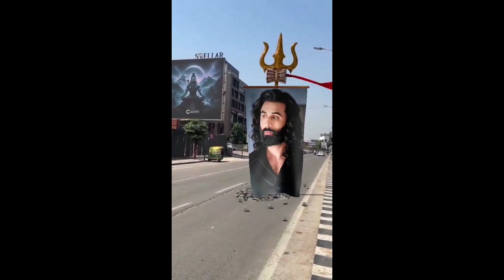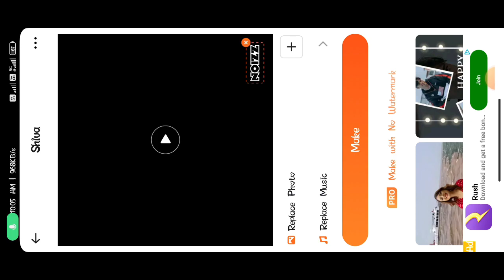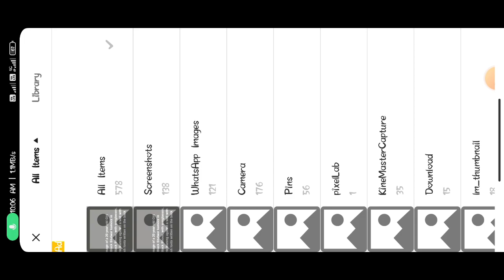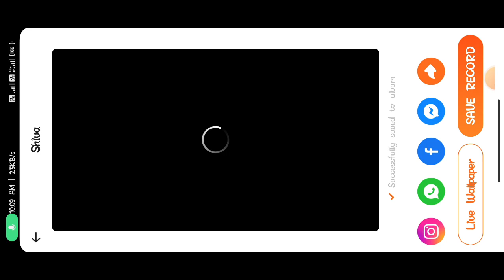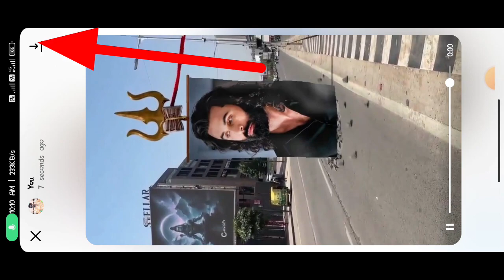Shiva Trending Reels video Editing | Instagram Trending Reels video | Viral video Editing